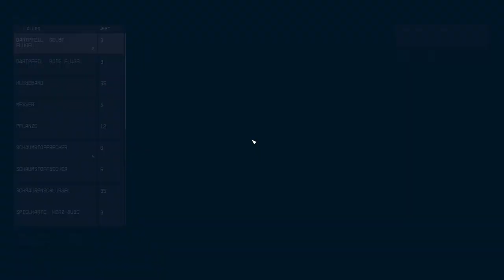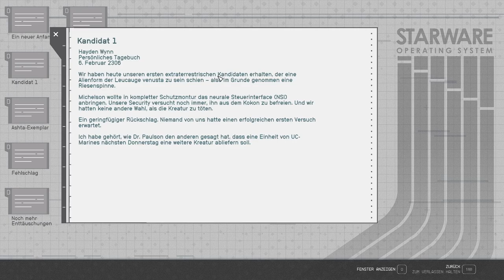Starfield | PC | #04 | ANGESPIELT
Kommentiertes Gameplay zu Starfield by kupfermuenze

Starfield ist das erste neue Universum seit über 25 Jahren in den Bethesda Game Studios, den preisgekrönten Schöpfern von The Elder Scrolls V: Skyrim und Fallout 4. Erstelle in diesem Rollenspiel der nächsten Generation, das unter den Sternen spielt, jeden gewünschten Charakter und erkunde ihn mit beispielloser Freiheit, während du dich auf eine epische Reise begibst, um das größte Geheimnis der Menschheit zu beantworten.